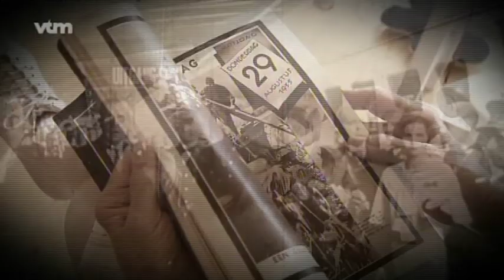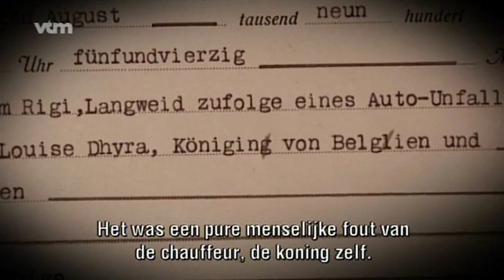Koningin Astrid: 75 Jaar dood / Queen Astrid: 75 Years Gone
* This time, no video from me but a collection of featurettes about the death of Queen Astrid

Timeline:
00:00-02:20 = Report from "één Journaal"
02:20-05:10 = Report from "VTM Nieuws"
05:10-10:34 = Report from "Royalty"

* English sutitles available.